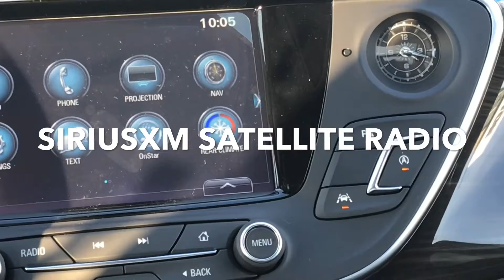2019 ENVISION PREMIUM I AWD SATIN STEEL METALLIC STOCK#K4820